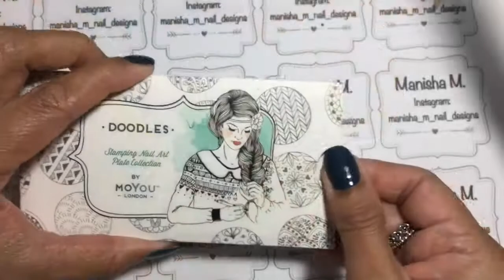Simple Copper/Gold Gradient Leaves || MoYou London Doodles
Hi🙋🏻💕 Ladies! Here's a super simple mani that can be done with regular polishes and great when you're pressed for time! I love this one for the Autumn and Winter Seasons.

Here's my latest creation.

In this design I used the following

Base and Top Coats--💅🏼
Revitanail Nail Strengthener
Seche Vite

Polishes--💅🏼
El Corazon - Charm and Beauty
Primark - Copper and Gold Toned Polishes

Tools--🔧🔨
Clean Up Brush from Spotlight here in NZ
Nail Polish Remover/Acetone

See ya! 🙋🏻💕